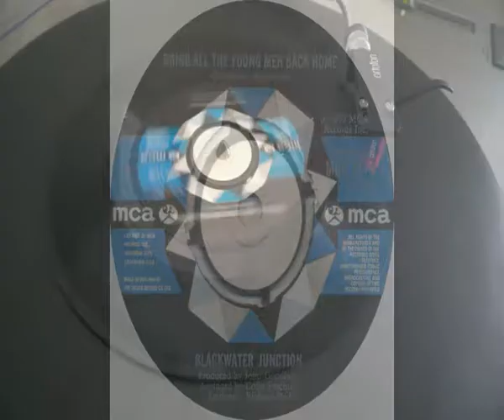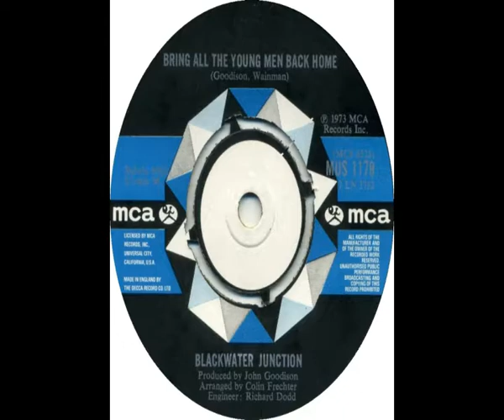Blackwater Junction Bring All The Young Men Back Home 1973